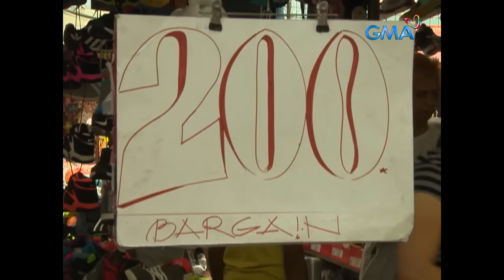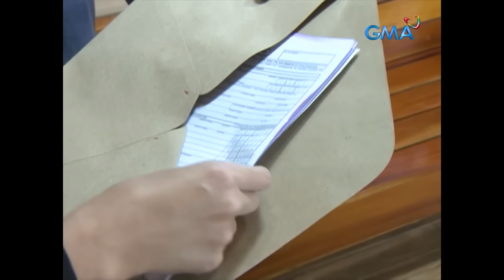Pepito Manaloto: Full Episode 273 (Stream Together)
It’s a new look for Pepito bago matapos ang taon! Welcome, Pepito version 2.0!